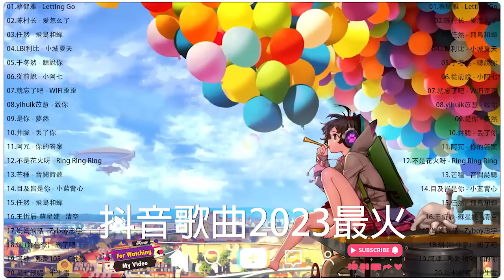【 抖音推荐 / 抖音歌曲 】2023抖音原创合集 最火最热门洗脑抖音歌曲【動態歌詞】循环播放 ！100%無廣告】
[00:00:00] - 01.蔡健雅 - Letting Go
[00:04:24] - 02.陈村长 - 爱怎么了
[00:08:23] - 03.任然 - 飛鳥和蟬
[00:13:21] - 04.LBI利比 - 小城夏天
[00:16:14] - 05.于冬然 - 聽說你
[00:20:18] - 06.從前說 - 小阿七
[00:24:38] - 07.就忘了吧 - WiFi歪歪
[00:28:46] - 08.yihuik苡慧 - 致你
[00:33:19] - 09.是你 - 夢然
[00:36:53] - 10.井胧 - 丢了你
[00:41:31] - 11.阿冗 - 你的答案
[00:45:12] - 12.不是花火呀 - Ring Ring Ring
[00:48:32] - 13.芒種 - 音闕詩聽
[00:52:16] - 14.目及皆是你 - 小蓝背心
[00:56:07] - 15.任然 - 飛鳥和蟬
[01:01:05] - 16.王忻辰-蘇星婕 - 清空
[01:04:04] - 17.媽媽的話 - Zyboy忠宇
[01:07:03] - 18.烟 (许佳豪) - 删了吧
[01:10:26] - 19.阿肆 - 熱愛105°C的你
[01:13:43] - 20.是七叔呢 - 半生雪
[01:16:40] - 21.仗著 - 陳壹仟
[01:20:27] - 22.也可 - 不如
[01:23:26] - 23.胖虎 - 白月光與朱砂痣
[01:26:51] - 24.徐心愉 - 自娱自乐

※诚挚祝福大家听好歌行大运过好年！
🧡如果喜欢，请分享并订阅此频道